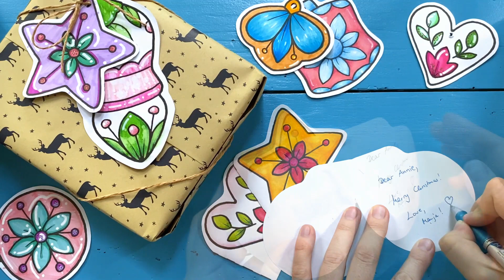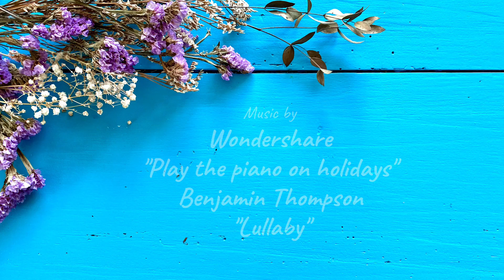Hattifant | Vintage Style Christmas Ornaments to Color and Craft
Hello everyone,
so lovely to see you here! Welcome to another fun Hattifant Paper Craft Video. Let me show you these gorgeous Vintage Style Christmas Ornaments you can color and craft yourself!

If you want to join in on the coloring and crafting fun why not hop over to:

Have the most of fun creating! There will be more fun crafts to explore in the future.